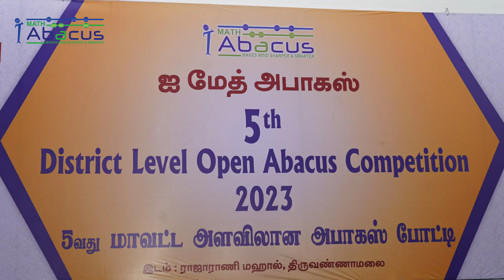Rewind 2023 | 5th District Level Open Abacus competition | imathabacus